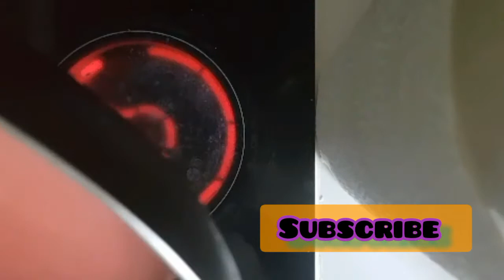ডিমের পান্তুয়া পিঠা। dimer pantuya pitha😋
আজকে আমি আপনাদের জন্য নিয়ে এসেছি ডিম দিয়ে কিভাবে পান্তয়া পিঠা বানাতে হয়